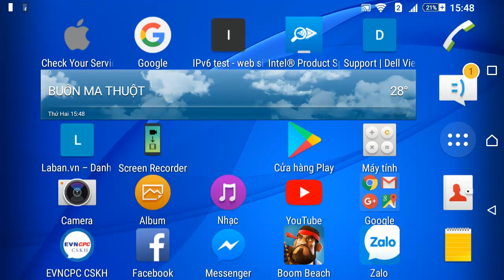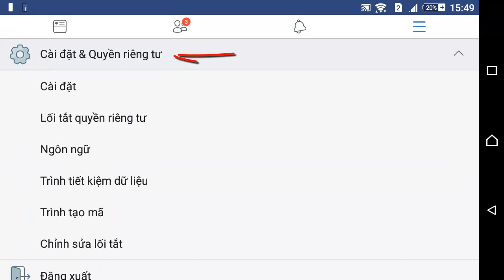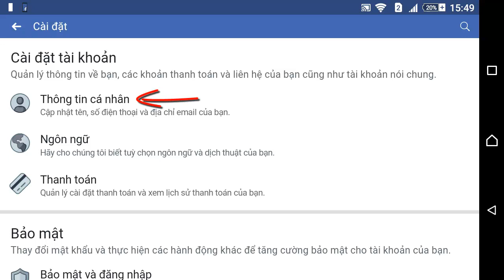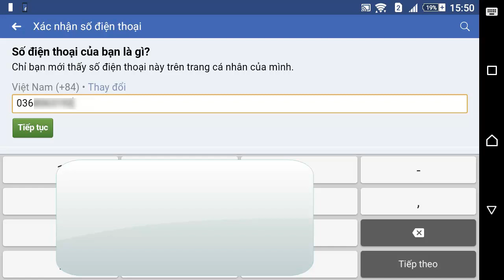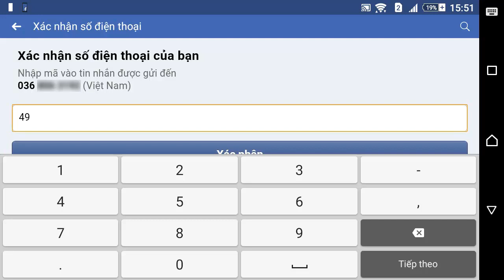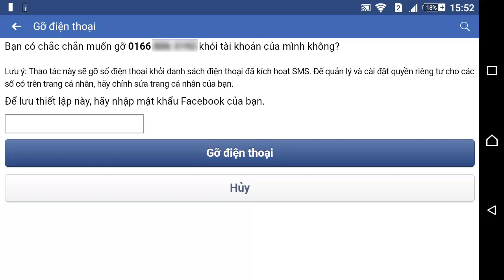Thay đổi cập nhật số điện thoại tài khoản Facebook trên Android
Thay đổi cập nhật số điện thoại tài khoản Facebook áp dụng trên Android bao gồm điện thoại và máy tính bảng